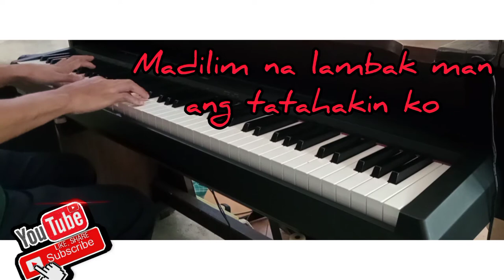ANG PANGINOON ANG AKING PASTOL/piano cover with lyrics and panginoon ang aking astol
Pinagiginhawa akong, lubos
Handog niyang himlaya'y sariwang pastulan
Ang pahingaan ko'y payapang batisan,
Hatid sa kalul'wa ay kaginhawahan,
Sa tumpak na landas, Siya ang patnubay.
Madilim na lambak man ang tatahakin ko,
Wala aking sindak, Siya'y kasama ko.
Ang hawak niyang tungkod ang siyang gabay ko.
Tangan niyang pamalo, sigla't tanggulan ko.